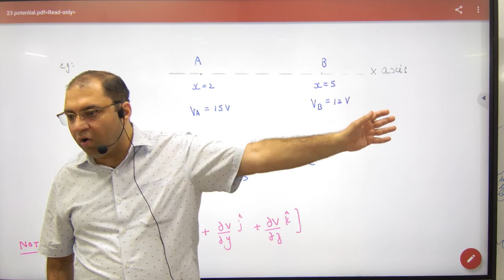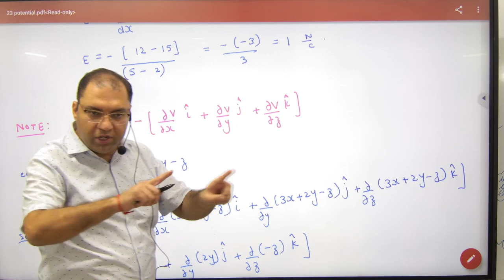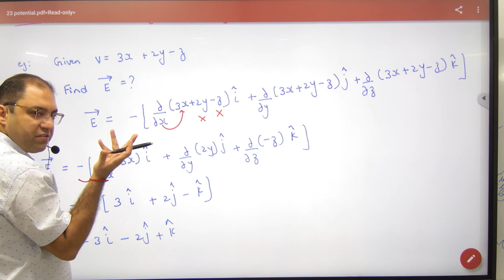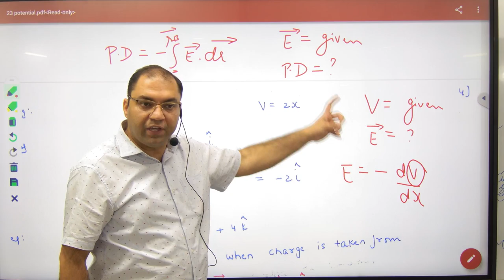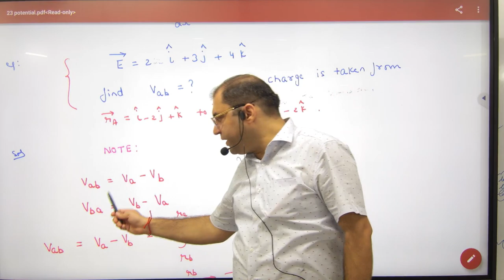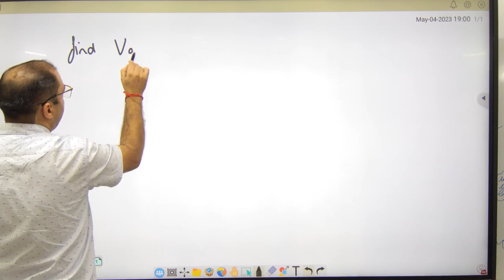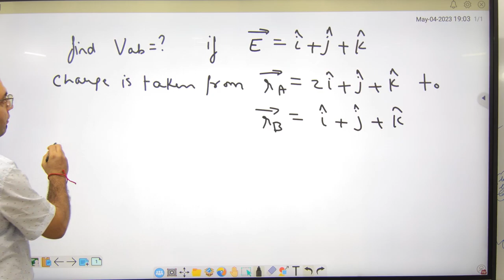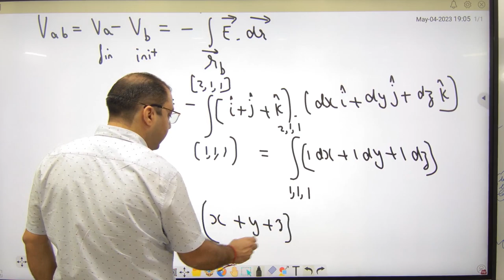6 Examples of Potential Difference